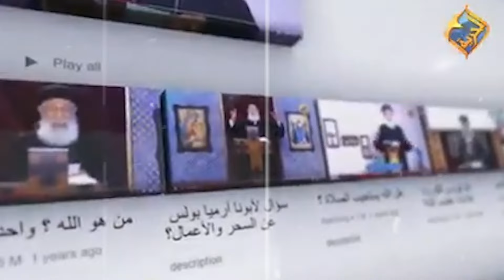سؤال هام 👈🏻 ليه الله لم يعطينا جسد ممجد بعد إيماننا بيسوع المسيح..❗️✝️✝️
سؤال هام 👈🏻 ليه الله لم يعطينا جسد ممجد بعد إيماننا بيسوع المسيح..❗️✝️✝️ أبونا إرميا بولس